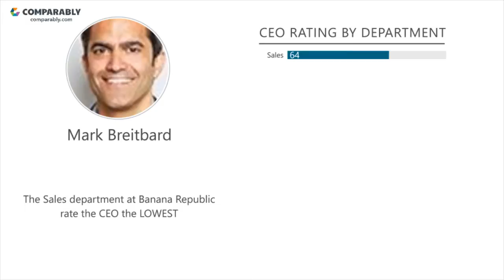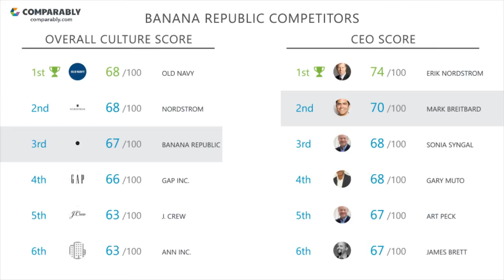Banana Republic's CEO and Office Environment - Q1 2019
Check out how Banana Republic's Company Culture was rated by employees on Comparably
What do employees think of Banana Republic's company culture?
Banana Republic's culture is rated C (63/100) based on 356 ratings.
Employees gave Mark Breitbard, Banana Republic's CEO, a C+ (68/100), putting Mark Breitbard in the Top 50% in the country.Banana Republic's Gender Score ranks them in the Bottom 25% of similar sized companies. Banana Republic's Diversity Score ranks them in the Bottom 40% of similar sized companies.